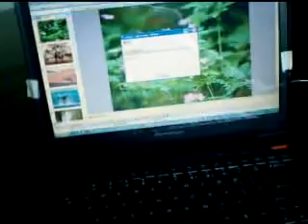Pinkball Speaker_SourcingMap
Portable Pinkball Speaker with Built-in Rechargeable Battery